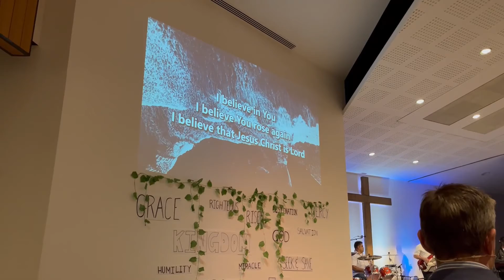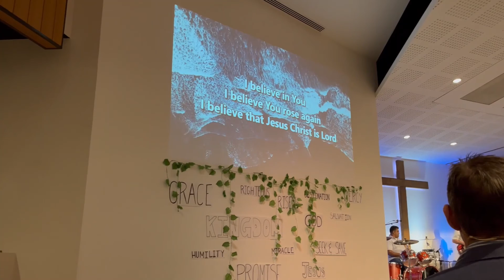Nitara, Sianna, Natasha & Rehan's Baptism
Family Baptism Day at Toongabbie Baptist Church